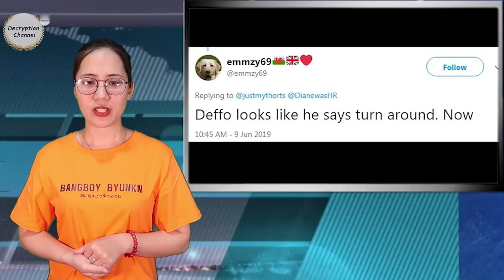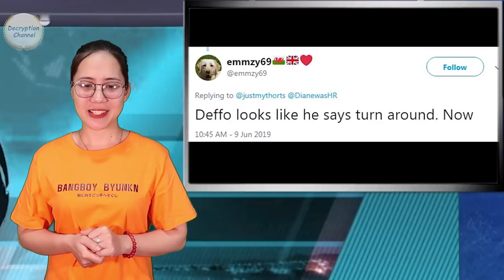Evidence shows that Prince Harry scolded Meghan Markle at Trooping the Color